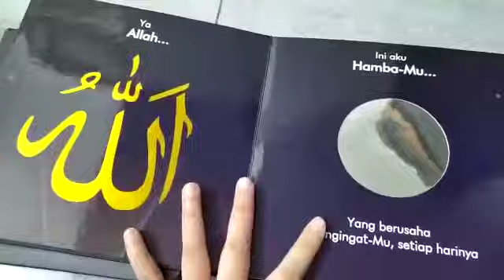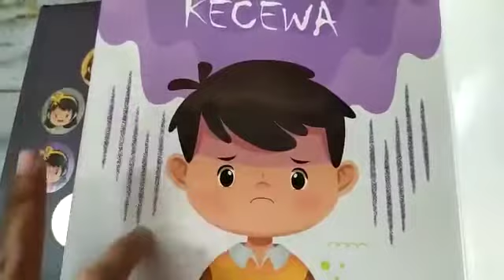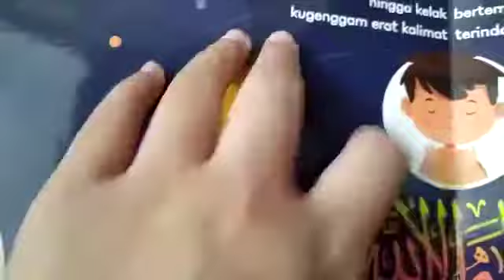Aku Ingat Allah (AIA) Boy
DESKRIPSI BUKU

"AKU INGAT ALLAH"

-Sakeena Touch and Feel Book-
Islamic Sensory Book

Spesifikasi Buku AIA

Usia : Untuk usia 1 - 5 tahun
Jenis : Boardbook Laminasi, Isi ada elemen sensory sentuh-rasa.
Ukuran : 21 x 21 cm, ujung rounded tumpul
Berat : @1000 gram
Halaman : 26 hal
Cover : Board laminasi Doff
Isi Buku : Boarbook Ivory dilaminasi (Aman insyaAllah anti sobek, kalau kena air tinggal lap masih utuh) Terdiri dari berbagai elemen  sentuh rasa di setiap halamannya.

Context Quality : Kualitas terbaik setara boardbook import, tanpa nama memudahkan anak merasa bahwa tokohnya seperti dia. Tokoh laki-laki dan perempuan dipisah.

Ilustrasi simple dengan background warna putih agar memudahkan anak fokus. Bagian touch and feel bersifat interaktif dan merangsang kemampuan motorik halus anak.

Penulis : @canunkamil  & @fufuelmart
Ilustrasi : Vicky Andhika N.